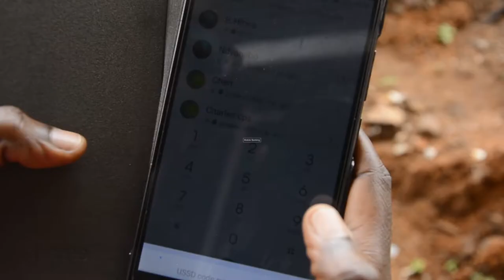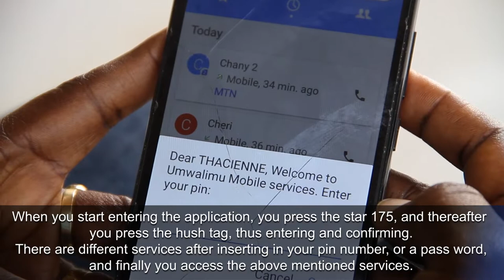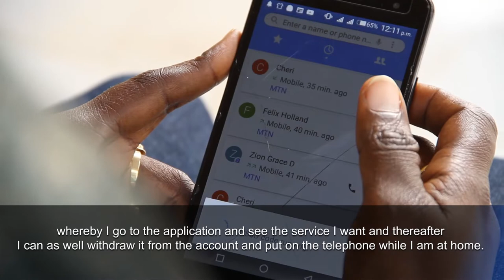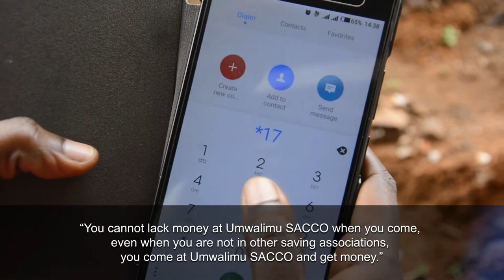Umwalimu SACCO Mobile Banking _ Video Documentary 2019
Further to its digital transformation agenda, Umwalimu SACCO has added Mobile Banking on its service menu. The Cooperative’s members can now easily us their mobile phone devices to send and receive money or even transfer money electronically from one person to another using a mobile phone.
We connect the member’s mobile phone and his/her individual account to allow members use their mobile phones as another channel for their banking services, such as:
● Deposits – Via Mobile Money;
● Withdrawals – Via Mobile Money;
● Payments – Fund transfer (internal & external);
● Utility payments – Water, Electricity, MTN -Airtime;
● Account inquiries - Balance & Mini statements;
● Loans – Access Credit line & Credit status;
● SMS Alert – On the member’s account;

More than 41,205 members have registered for this mobile banking platform and have access to all the above-mentioned services via the USSD short code *175# and then follow the guidelines.

Do not waste your time and money on transport going to our branch offices for banking services. Instead, use our mobile banking. It is fast, easy and secure.